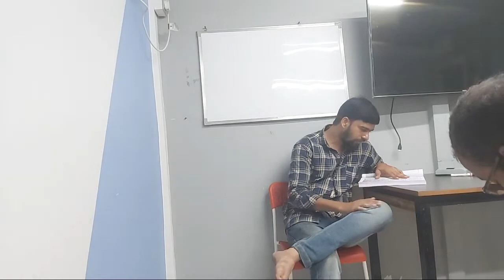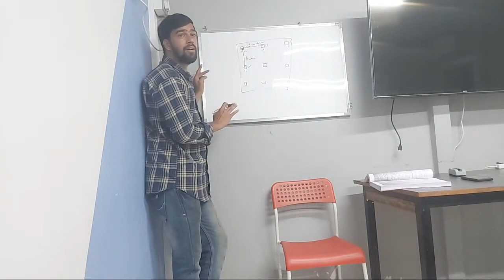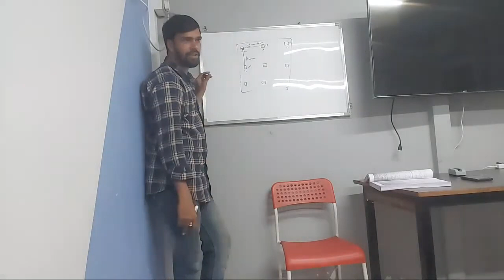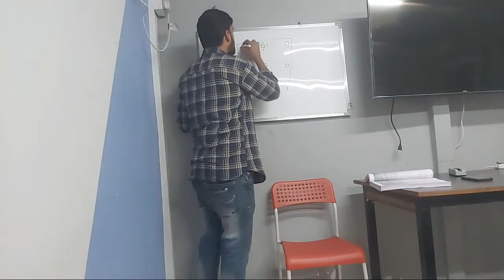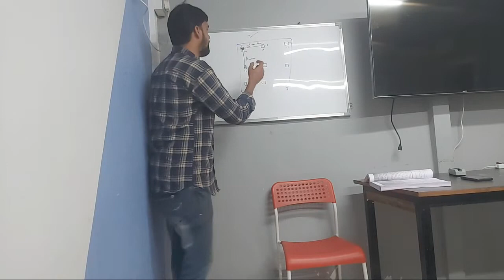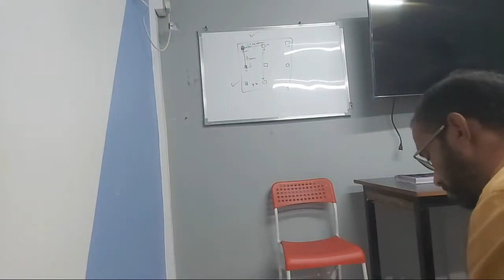YCMOU Lecture on Essentials for Successful Plastering: Clean Water, Tools, and Surface Prepration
Explore the vital elements of successful plastering in this YCMOU lecture. Learn the significance of clean water, essential tools, and proper surface preparation for achieving impeccable results in plastering projects. Gain valuable insights and practical knowledge to enhance your plastering skills.

या YCMOU व्याख्यानात यशस्वी प्लास्टरिंगचे महत्त्वाचे घटक एक्सप्लोर करा. प्लास्टरिंग प्रकल्पांमध्ये निर्दोष परिणाम मिळविण्यासाठी स्वच्छ पाणी, आवश्यक साधने आणि पृष्ठभागाची योग्य तयारी यांचे महत्त्व जाणून घ्या. तुमची प्लास्टरिंग कौशल्ये वाढवण्यासाठी मौल्यवान अंतर्दृष्टी आणि व्यावहारिक ज्ञान मिळवा.